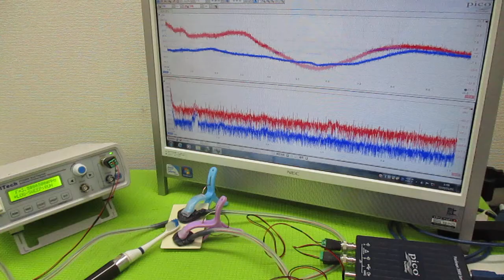超音波（出力・周波数・制御・・）の最適化技術